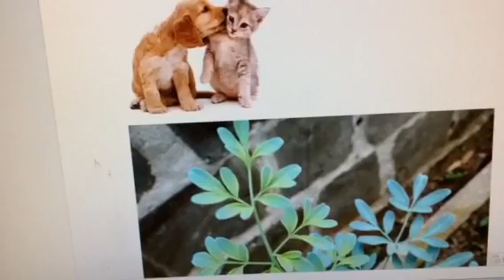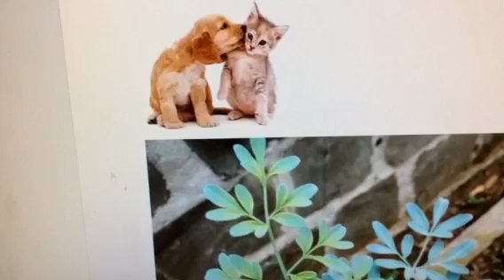Simpatia para cura dos animais, com os poderes de Vovó Catarina!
Os animais domésticos, puxam para sí os males de seu dono, curas!